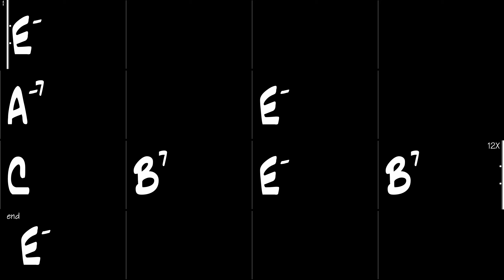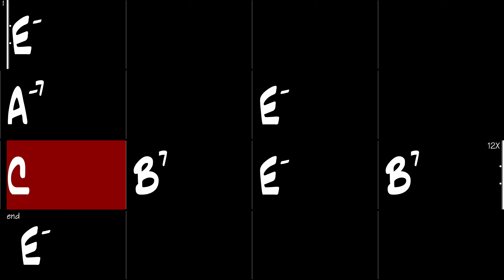Running Blues - Gypsy Jazz Backing Track 200 BPM - Django Reinhardt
Running Blues, Gypsy Jazz backing track in the style of Django Reinhardt